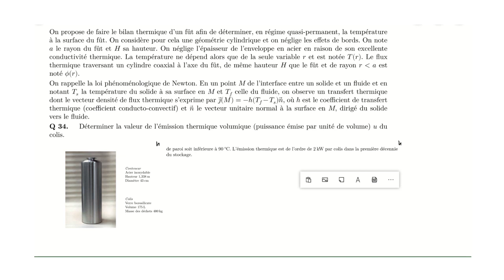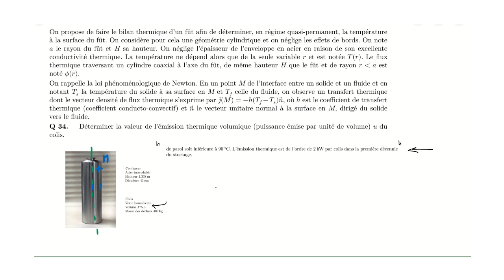Corrigé Centrale MP 2019 - Diffusion dans un fut de stockage radioactif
On corrige ici quelques questions du sujet Centrale MP 2019, sur le stockage de déchets radioactifs. L'idée est de calculer le profil de température dans un fut de déchets vitrifiés afin de s'assurer qu'elle est compatible avec un enfouissement sous-terrain. C'est une application du cours de diffusion thermique avec présence de terme de source interne (MP, PC, PSI, PT, TSI).